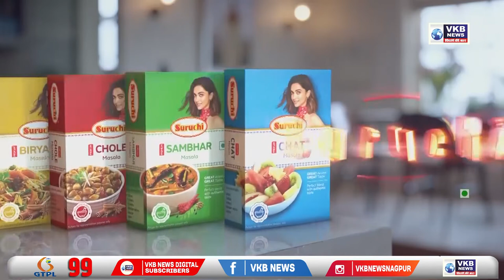अमरावती - तिवसा येथील पिंगळाई नदीत तिघांचा बुडून अंत